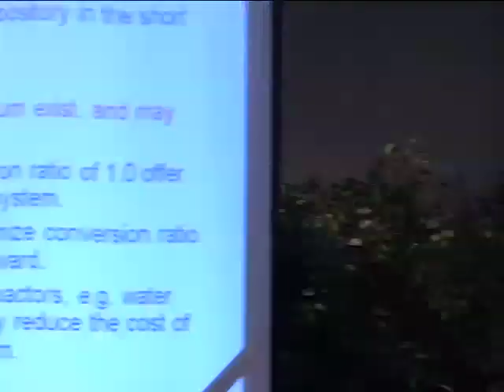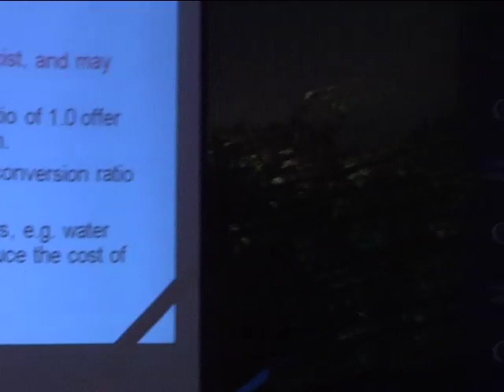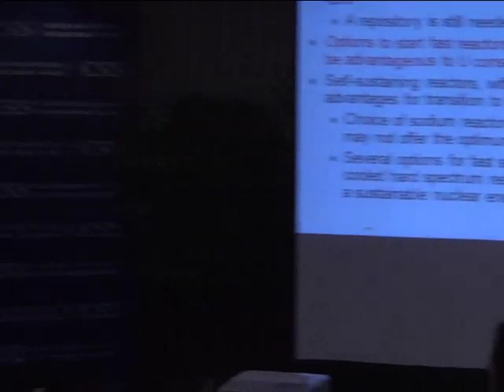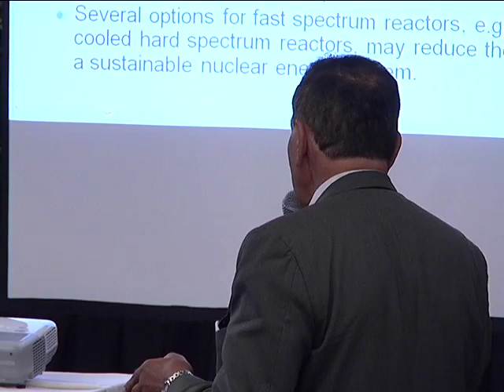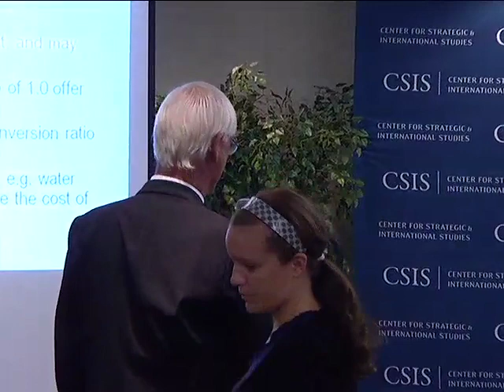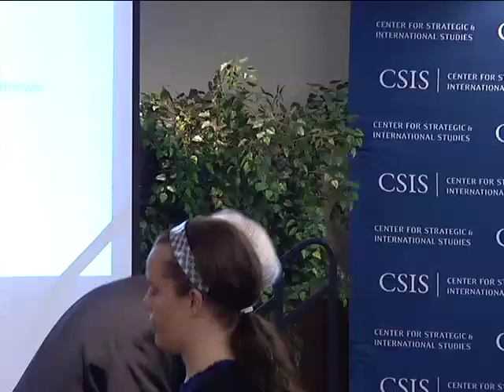MIT Study: The Future of the Nuclear Fuel Cycle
MIT has completed a 3-year study on the Future of the Nuclear Fuel Cycle to address two overarching questions: (1.) What are the long-term desirable fuel cycle options and (2.) What are the implications for near-term policy choices? The study co-chairs, Professor Ernest J. Moniz, Director of the MIT Energy Initiative (MITEI) and Professor Mujid Kazimi, Director of the MIT Center for Advanced Nuclear Energy Systems - and Dr. Charles Forsberg, Executive Director of the MIT Fuel Cycle Study, discussed the findings and recommendations.

Recorded: September 16, 2010 | Center for Strategic and International Studies | Washington, D.C.

Video/Text: Courtesy MIT